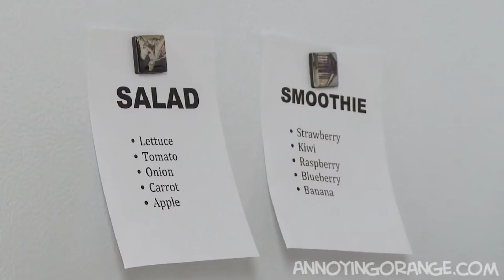うざいオレンジ No・59「日本語吹き替え版」The Annoying Orange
何やら、ある紙を見て考え込んでいるオレンジだが・・。